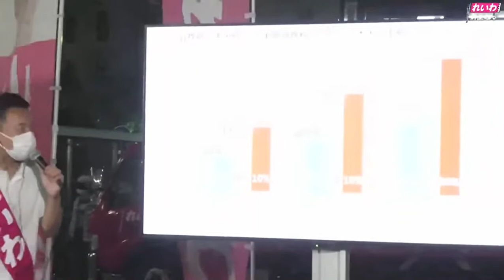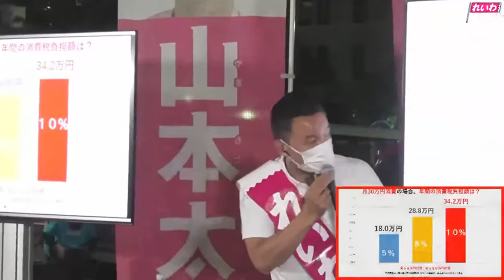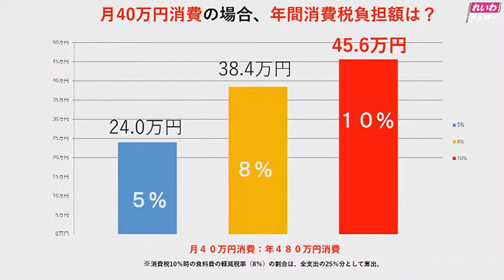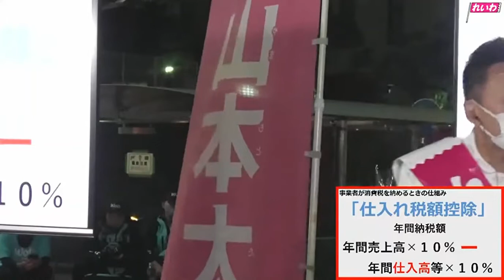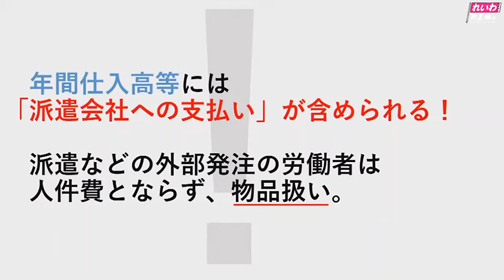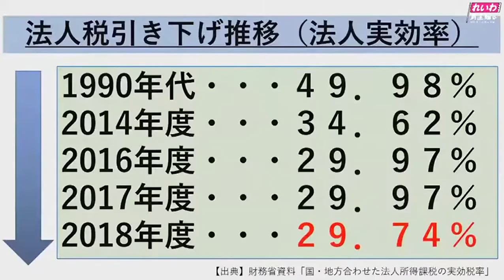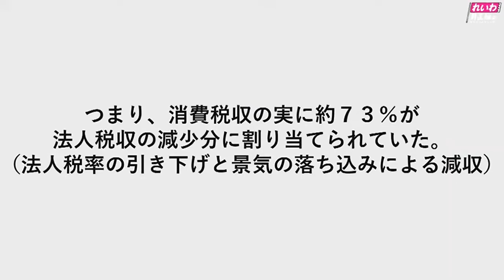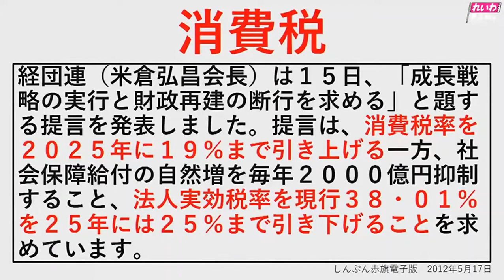[れいわ新選組]質問者「麻生氏のモノマネして」www[山本太郎]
ふざけるな！